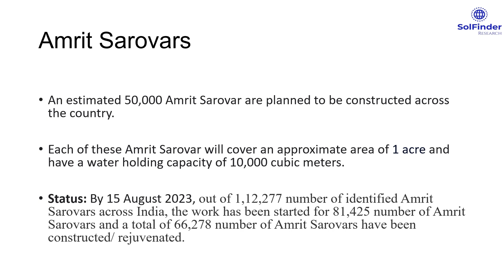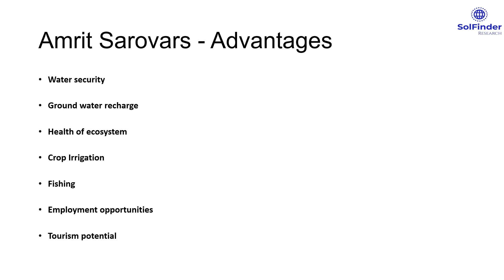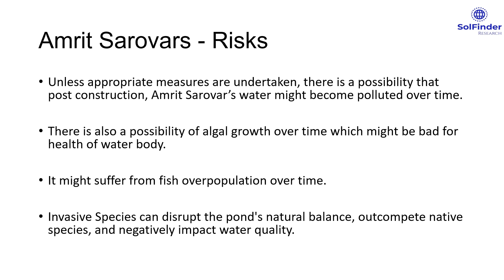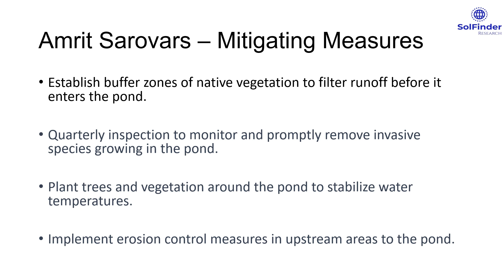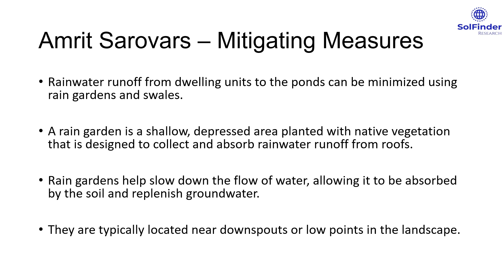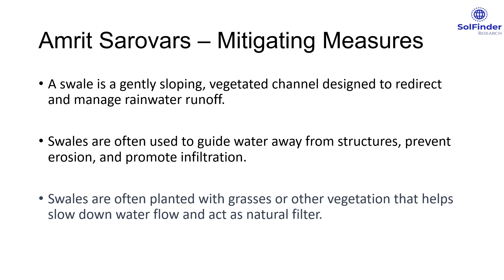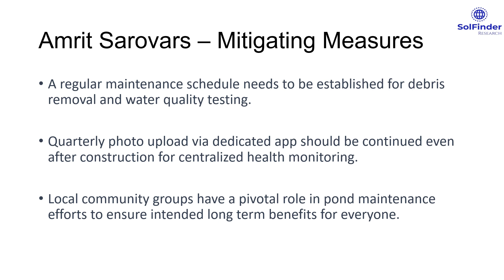Keeping Amrit Sarovars Healthy Post Contruction